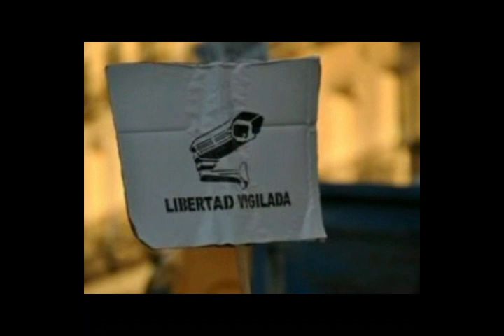Responsabilidad Penal de Adolescentes SRPA